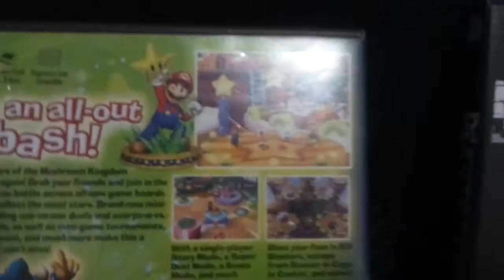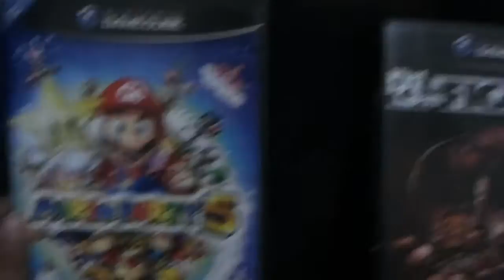Mario Party 5 Unboxing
GameCube. My friend gave me this game for $1